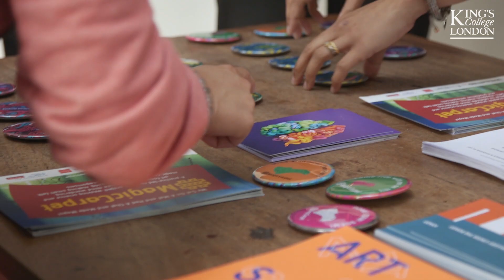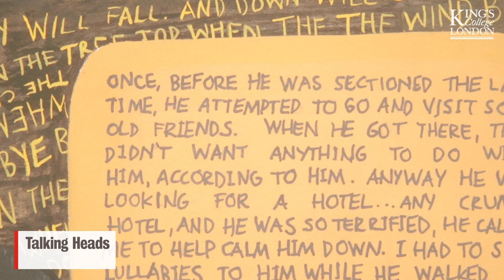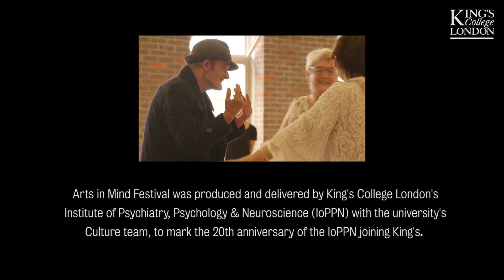King's College London | Arts in Mind Festival 2018 Film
Arts in Mind, a week-long festival of arts and mental health at King’s College London's Institute of Psychiatry, Psychology & Neuroscience (IoPPN), showcased work that explored new ways to improve wellbeing and bring about a better understanding of mental health, the brain and the mind.

Celebrating the 20th anniversary of the IoPPN joining King’s, the festival brought to life creative collaborations between artists and the Faculty’s world-leading psychiatrists, psychologists and neuroscientists.

Directed and produced by Gavin Toomey, gavintoomey.com